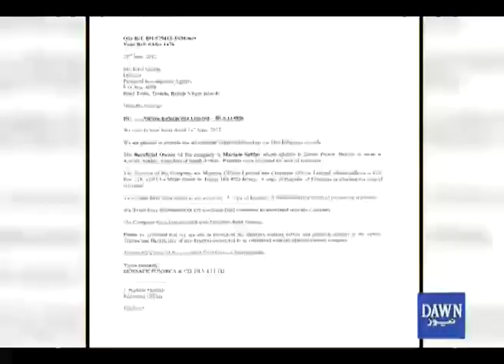PM, Maryam submit assets details before SC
Barely hours before the Supreme Court (SC) resumed hearing of the Panamagate case on Tuesday, Prime Minister Nawaz Sharif and his daughter Maryam Nawaz submitted documentary evidence on 'legitimacy of their assets' before the top court.

The documents comprising nearly 400 pages contain relevant details of transactions as well as receipts of payments since 2011.

While Maryam Nawaz submitted the evidence required by the court, her brothers Hassan and Hussain Nawaz, both of whom live abroad, failed to submit relevant documents in time. The five-member larger bench chaired by Chief Justice Anwar Zaheer Jamali expressed its disappointment over failure of the premier's sons to comply with court orders to submit evidence within stipulated time.

Following the hearing, the counsel for PM's children submitted documents detailing their assets but sought additional time for the court to submit one remaining document on behalf of PM's sons.